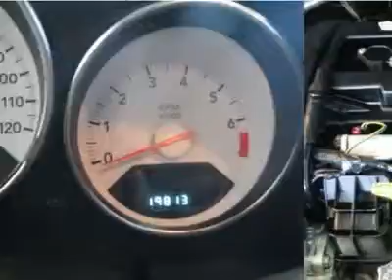2009 DODGE CALIBER White Bear Lake, MN 20081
2009 DODGE CALIBER White Bear Lake, MN
Stock #20081

1801 E County Road F

Pick up this ELECTRIC BLUE 2009 Dodge Caliber, available today. Featuring automatic transmission, it has 19804 miles. This could be the one you've been searching for.